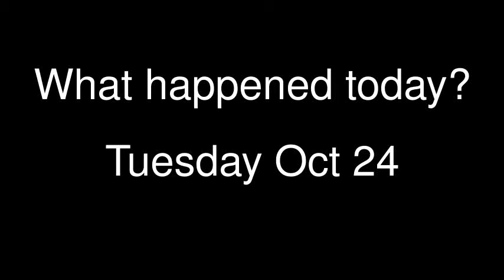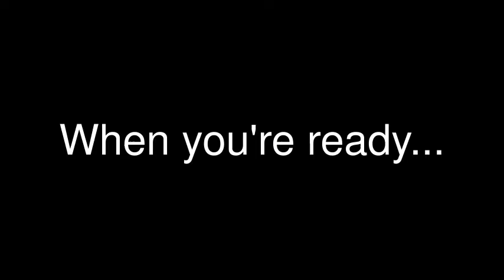HOW OUR STOMACHS SHRINK!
We did a poll this week.  2 in 10 women at the leading gym have lost more than 10 lbs in 1 month.  At Inferno Fitness... EIGHT in 10 women have lost more than 10 lbs in 1 month.  The results are crystal clear.  GOODBYE STOMACH fat @ Inferno Fitness!